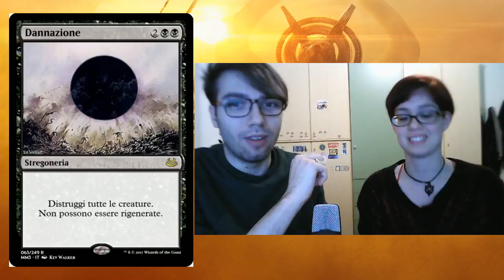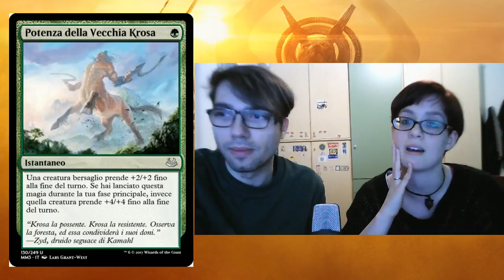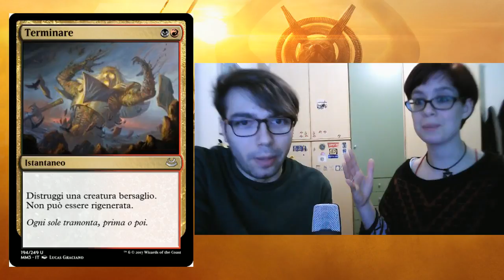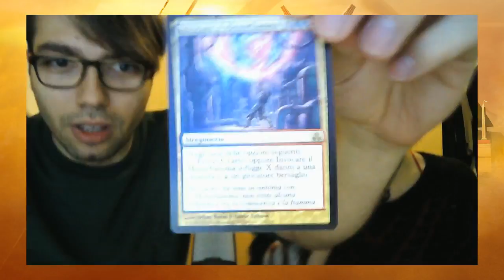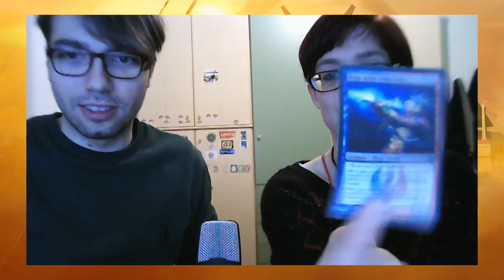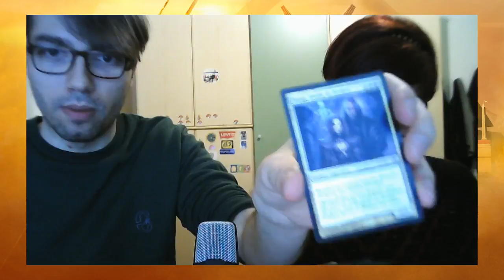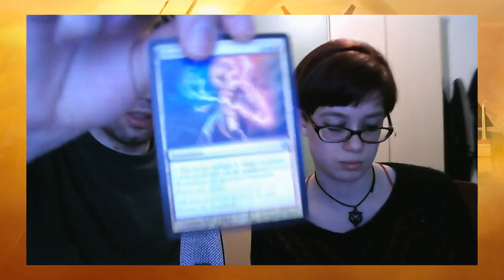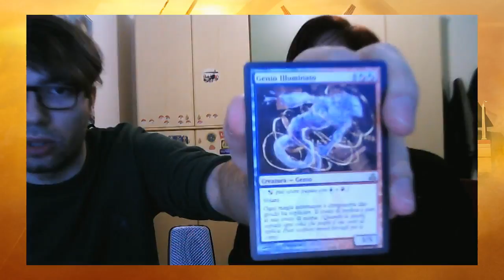Parliamo un po' di AMONKHET e MODERN MASTERS + Box di Patto delle Gilde!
Live del 28/02/2017: Si parla di Amonkhet, Modern Masters 2017 + Unboxing di Patto delle Gilde.